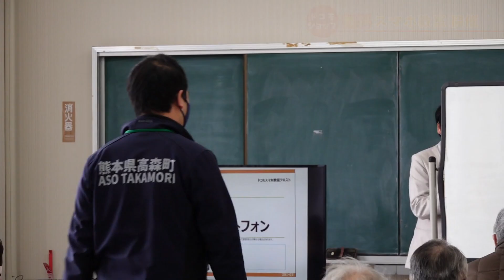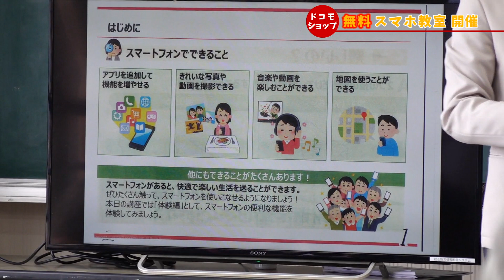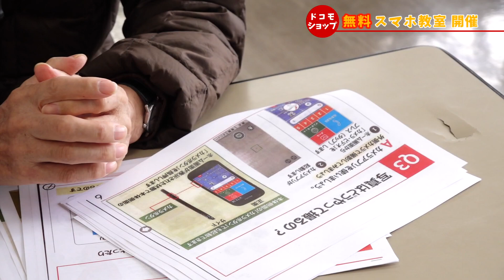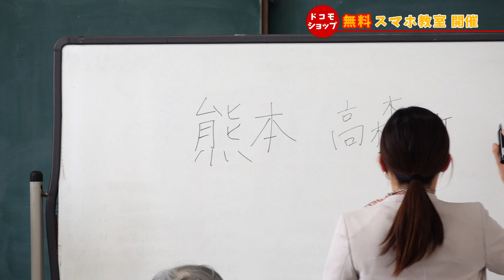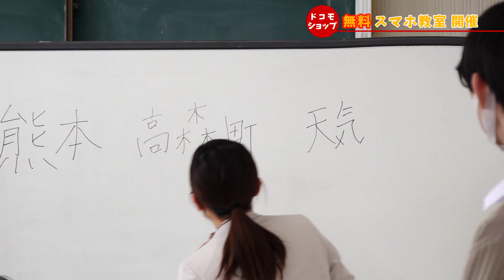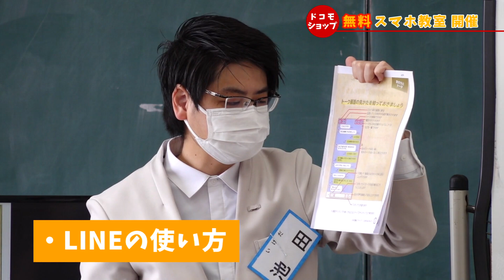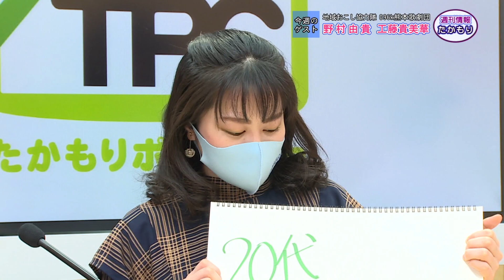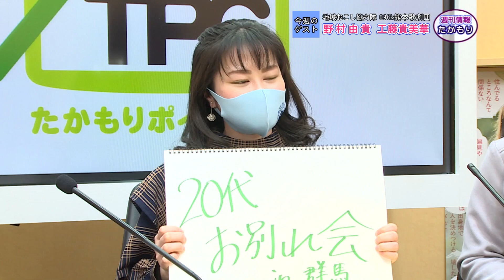週刊情報たかもり 2022年3月19日から放送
ゲスト：096ｋ熊本歌劇団　野村由貴さん・工藤貴美華さん
MC：TPC　二子石誠

「ドコモショップ　無料スマホ教室」
　　　　撮影・編集：前畑愛子
「サンユー工業（株）高森工場　起工式」
　　　　撮影：田上晋也　編集：飯干貴子